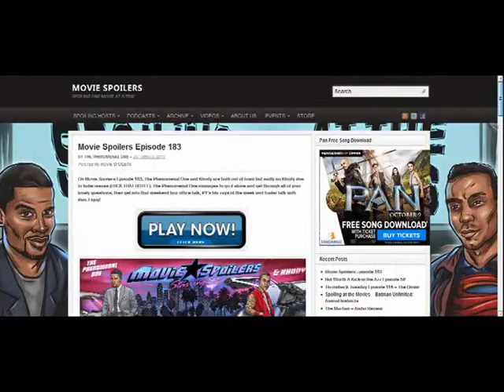5 Minute Rush Courage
WARNING CONTAINS STRONG LANGUAGE: The 5 Minute Rush is a segment that has Wayne talk for 5 minutes about any random topic, this show its I talk about CREED and Khody lacking Courage

twitter:  @wayneasmale   @KhodyW  @MovieSpoilerPod @SBulldog99